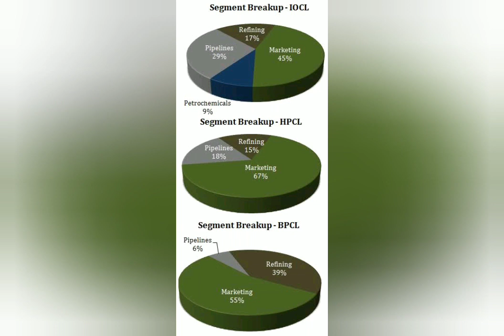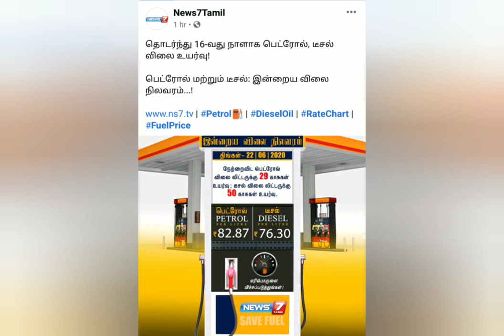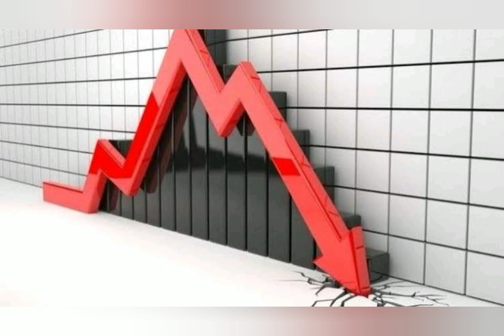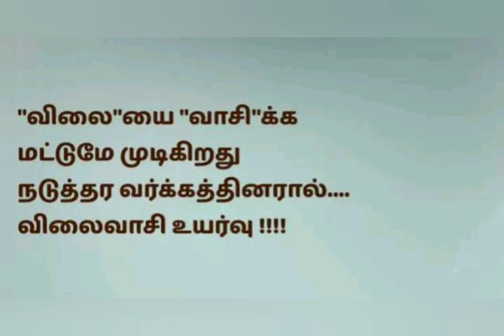ஏன் விலை உயருகிறது? யாருக்கு லாபம், யாருக்கு நஷ்டம்?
பெட்ரோல் மற்றும் டீசல் விலை தொடர்ந்து 16 நாட்களாக விலை உயர்கிறது. ஏன் இந்த விலை உயர்வு, மக்கள் இதனால் எவ்வளவு தூரம் லாபம் அடைகிறார்கள், அரசுக்கு என்ன பயன்